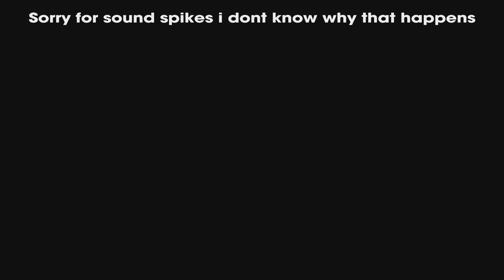My Reaction to FF16 Crossover Event - Final Fantasy XIV Online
I came back from playing ff7 Rebirth and this is the first thing I do

this was a cool event 🙂